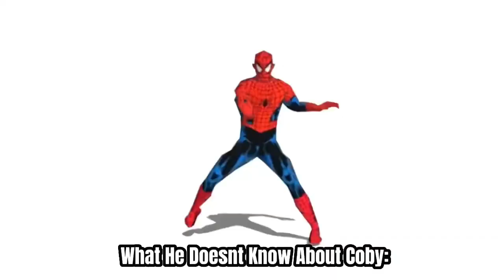THE BEST Spider MAN Memes MADE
Wow